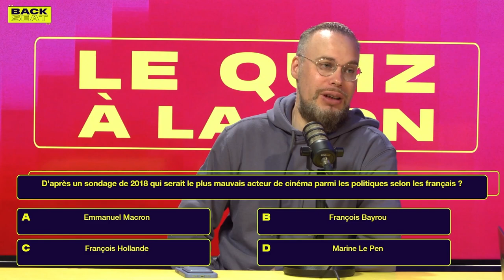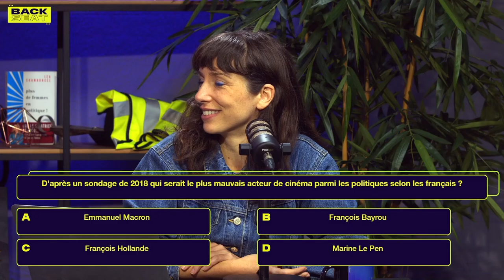MES DÉBUTS DANS L'ASMR - Jean Massiet Best Of #29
Musiques utilisées :
Break Fast - Jules Gaia
Vaisseau Mario 1 - Super Mario galaxy 2 OST
Creatio Ex Nihilo - Ave Air
Short Stories - Vendla
Paris Promenade - Mario Kart 8 Deluxe OST
Mamboficacion - Little Island Leap